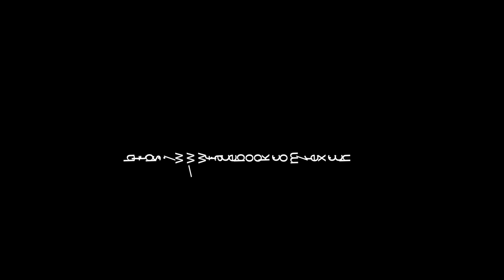Tromso, Norway Aurora Dancing (part 02)